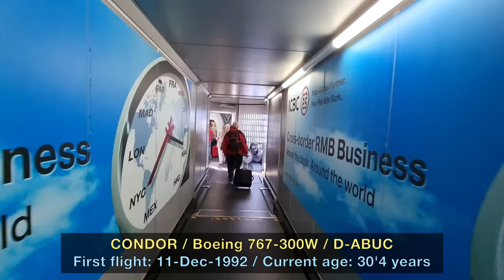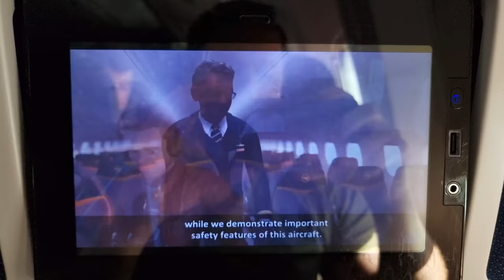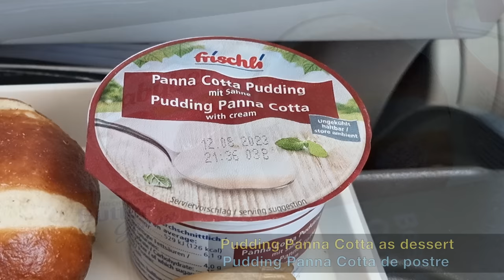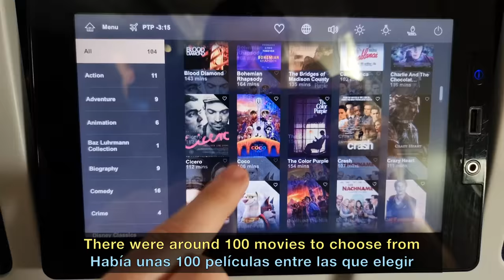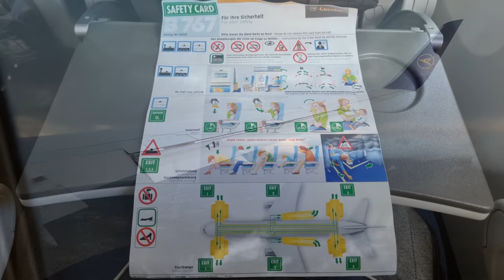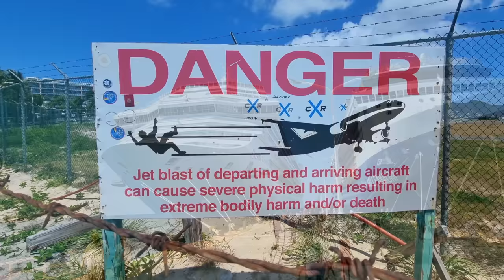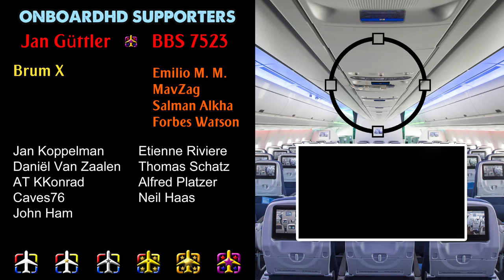TRIP REPORT | Holiday Flight to Costa Cruise! | CONDOR Boeing 767 | Frankfurt to Pointe-à-Pitre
Condor Trip Report flying from Frankfurt to Pointe-À-Pitre (in Guadalupe island) onboard one of the Condor Boeing 767-300W on a beautiful winter day.

A nice flight on the Condor Beoing 767 from Frankfurt to Guadalupe island in the Caribbean. This is not a regular flight, but a charter one, in this case, organized by Costa Cruises, and only for the passengers of one of their cruises, in this case, the Costa Fascinosa.

After a nice planespotting session at Frankfurt Terminal B, we boarded with almost 1h delay our Boeing 767 that would take us to Pointe-À-Pitre. From the very beginning, you could feel the atmosphere of a holiday flight: slow boarding, happy passengers, chilled cabin crew...

We took off from runway 18 in Frankfurt and quickly made a right turn to start our route towards Guadeloupe. We over Luxembourg, north of Paris, and entered the Atlantic Ocean over the Brest area. From there we flew 8 hours over the sea. 8 hours without seeing a single point of ground. Water, water, and more water.

This was a flight clearly marked by the turbulence we encountered several times as we crossed a couple of jetstreams over the Atlantic. This long route takes the Boeing 767 close to its limits in terms of range, meaning the fuel tanks were close to full. If we add a plane full of passengers, all of them with at least 2 pieces of baggage... we get a really heavy plane. That was the reason why our first cruise altitude was just 31.000 ft. As we could not climb very high during the first half of the flight, we couldn't avoid the turbulence.

About the onboard service... well, I've seen them worse, but I've also seen much better services. There was only one meal option: pasta. It came with a cabbage salad, pudding and bread with butter. This time was not that I wanted to try another meal, but that I was really hungry after the quite small meal served... so I asked for another one. They brought me one that said was from the Premium Economy class.

The service was sometimes interrupted by turbulence... but in any case, the crew just passed once more in 7h with a drink service. One hour and a half before landing, the crew offered the "dinner service", which wasn't more than a little snack.

All in all a reasonably good experience taking into account the type of flight that it was: a pure holiday charter. For that I guess the service was ok, the crew was fine and in general, it was a good flight. However, on a 9h scheduled flight, there should be several drink services or a self-service on the galleys.

At the end of the flight, I show you some glimpses of the cruise.

Have you ever flown with Condor? Which route? Which airplane model? How was the experience? Have you ever been in Guadalupe Island? Would you like to watch videos of cruise trips?

FLIGHT INFO:
· Airline: CONDOR (for Costa Cruises)
· Airplane: Boeing 767-300
· Flight number: DE3800
· AIRPORTS:
- Departure: Frankfurt (FRA - EDDF)
- Arrival: Pointe-à-Pitre (PTP - TFFR)
· Departure Gate: B24
· Seat: 39K
· Registration: D-ABUC
· Date of Recording: March 2023

CHAPTERS
00:00 Intro
00:28 Frankfurt Airport
01:50 Planespotting in Frankfurt
03:13 Boarding & Condor Cabin
04:40 Pushback in Frankfurt
05:45 Taxi & More Planes!
06:16 Takeoff from Frankfurt
07:55 Turbulent Climb
08:48 Views of Paris
09:20 Lunch Service
09:56 Northern France
11:10 Strong Turbulence over the Atlantic
12:30 Reaching the Caribbean
13:20 Descent to Guadeloupe Island
14:25 Approaching Pointe-à-Pitre
15:08 Landing in Pointre-à-Pitre
16:42 Taxi & Parking
18:18 Boeing 767 Cabin on Disembark
18:47 Welcome to Paradise!
20:08 Cruise on Costa Fascinosa